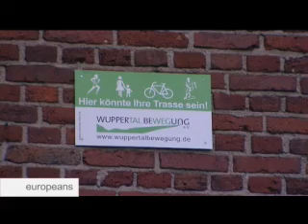europeans: Cidades europeias em dificuldades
As cidades europeias estão a atravessar momentos difíceis devido à crise económica. Os Estados-membros anunciaram programas de recuperação económica de muitos mil milhões de euros, mas que impacto têm estas medidas a nível local?